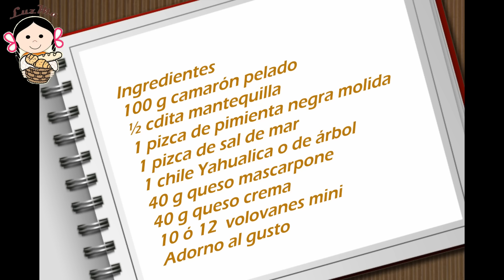Volovanes con pasta de camarones y quesos -Botana-RecetasdeLuzMa.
Los volovanes rellenos de pasta de camarones y quesos son  bocadillos facilícimos de hacer y con un resultado delicioso y muy lucidor. Agrégalos a tu mesa salada, les van a encantar a todos!

Volovanes con pasta de camarones y quesos
Ingredientes
100 g camarón pelado
½ cdita mantequilla
1 pizca de pimienta negra molida
1 pizca de sal de mar
1 chile Yahualica o de árbol
40 g queso mascarpone
40 g queso crema
10 ó 12  volovanes mini
Adorno al gusto